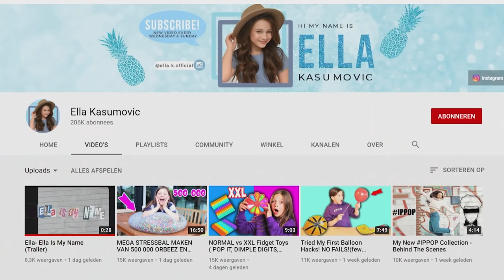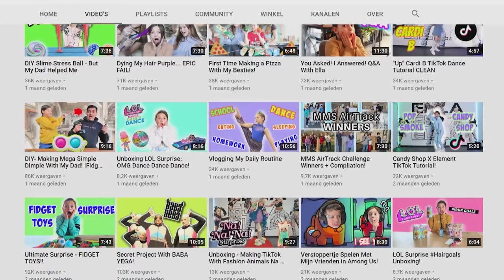Ella is amper 9 jaar en brengt al een eerste single uit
Ella Kasumovic is amper 9 jaar en brengt nu al haar eerste single uit! Het nummer heet ‘Ella Is My Name’. Ze dropt ook meteen een videoclip bij het nummer. Swipe om die te zien! Ella is superpopulair op YouTube en Insta. Je zult haar misschien kennen van Belgium’s Got Talent, want daar schopte ze het twee jaar geleden tot in de finale!